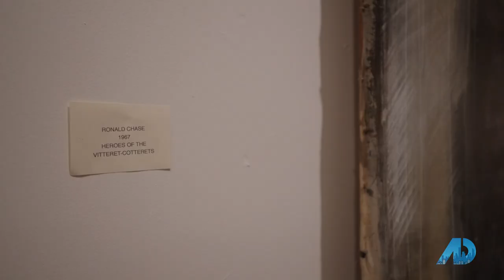ADTV Joske Thompson | Art & Film in San Francisco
Tune in as Joske interviews Ronald Chase, the Founding Director of Art & Film in San Francisco.